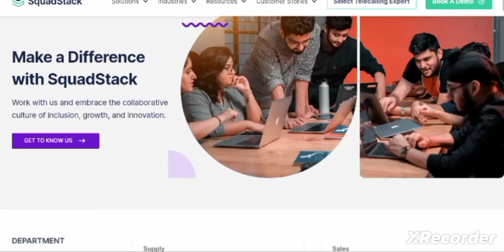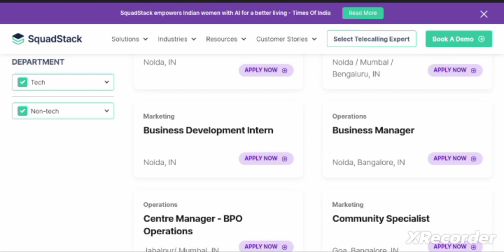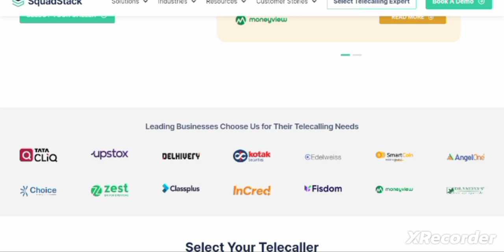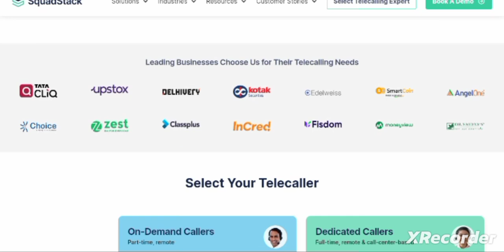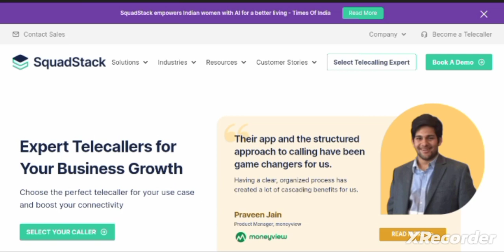Part Time/Full Time Freelance Work From Home Jobs for freshers, students, housewives.